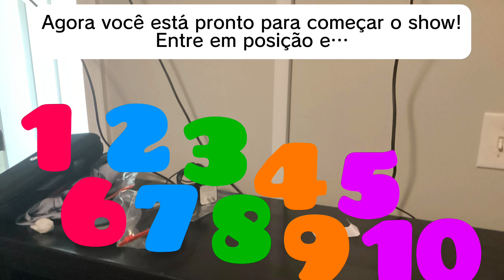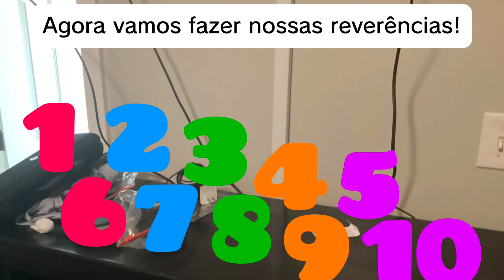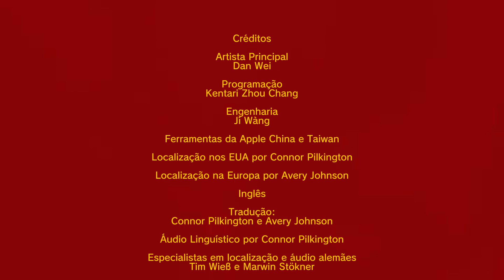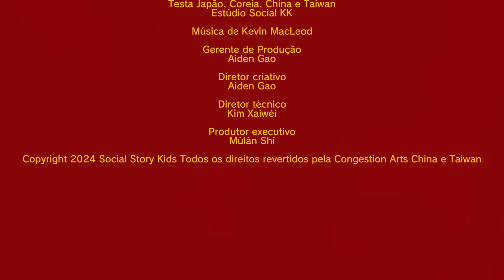Social Story Kids | Trombone Interativo 123 (Português Do Brasil)